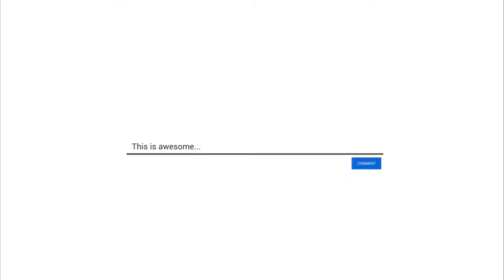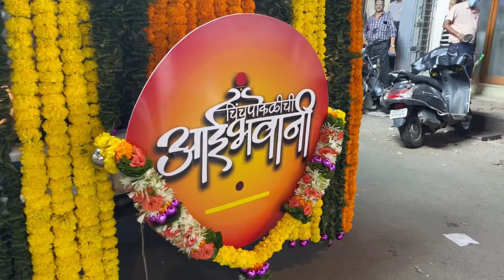Lalbaugh Chi Mata Visarjan2022 Lalbaugh Beats || Chinchpokli Chi Aai Bhavani Visarjan 2022....